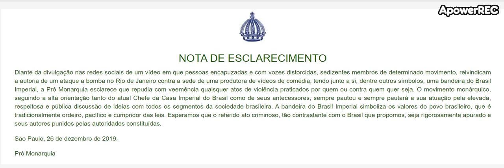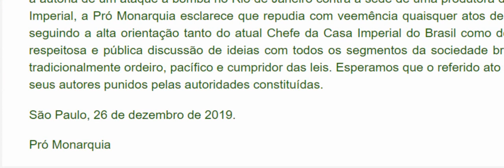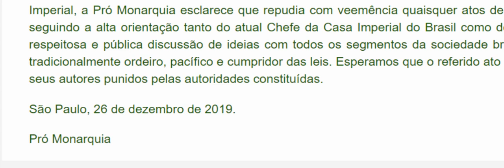NOTA DE ESCLARECIMENTO DA CASA IMPERIAL DO BRASIL SOBRE O CASO PORTA DOS FUNDOS